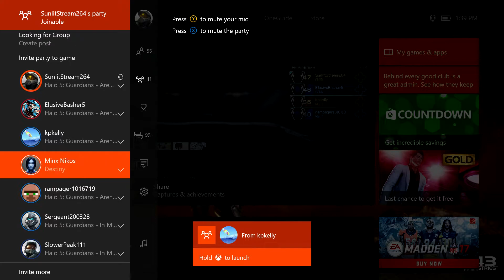My Great Breakout Game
Hey guys this is my first gameplay video I hope you enjoy. All bands whose music I played, thank you for your great music and please don't sue me.